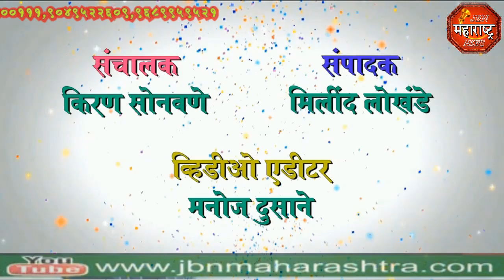jbn maharashtra news jalgaon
छत्रपती शिवाजी महाराज यांची जयंती जामनेर शहरात मोठ्या उत्साहात साजरी